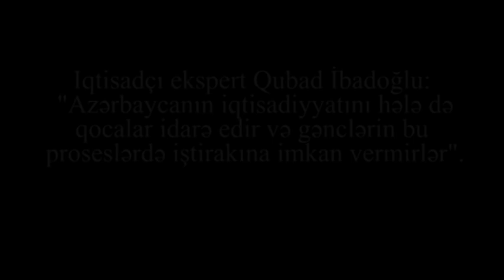"Prezident müşavirədə 49 dəfə "böyük uğur, böyük töhfə, böyük işlər" ifadəsi işlədib"-Qubad İbadoglu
"Azərbaycanda 2 milyard manatdan çox problemi vaxtı keçmiş kreditlər var. İlin yekunlarına görə 13,4 faiz infilyasiya olub, ərzağın qiyməti 18 faiz artıb, elektrik enerjisi 56 faiz, neftin və qazın qiyməti 39 faiz bahalaşıb. Müşavirədə ən çox istifadə edilən söz "böyük" sözü olub. Bu söz 45 dəfə işlədilib. Prezident özü 49 dəfə "böyük uğur", "böyük töhfə", "böyük gələcək", "böyük nailiyyət", "böyük inkişaf", "böyük göstərici", "böyük dəstək", "böyük işlər" sözlərini işlədib. Problemlər olduğu ancaq 4 dəfə səsləndirilib. " - Qubad İbadoğlu